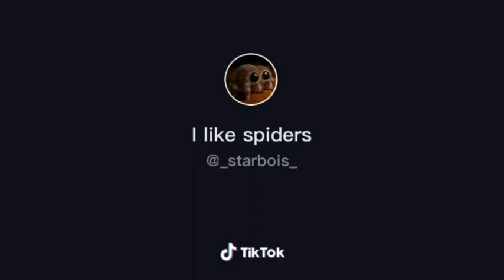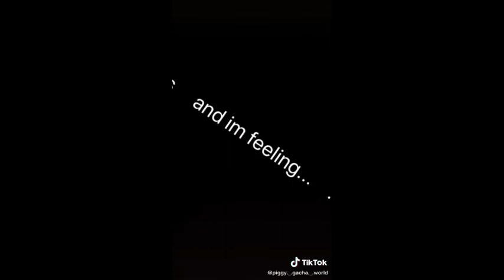~ GACHA LIFE TIKTOK VIDEOLARI 😱 ~ #1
♡ETİKETLER♡

♡TAGS♡